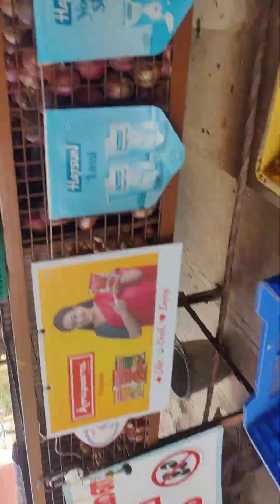10 April 2024